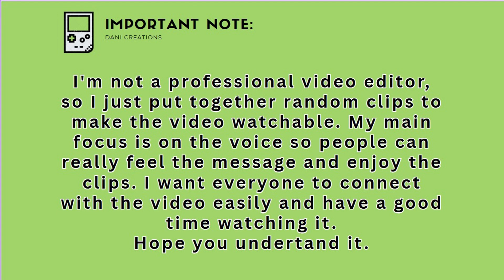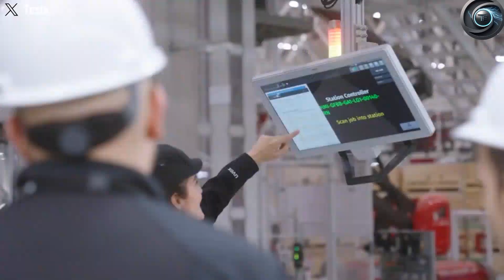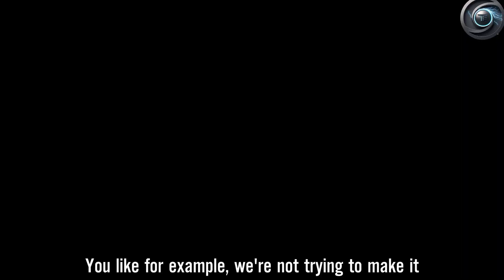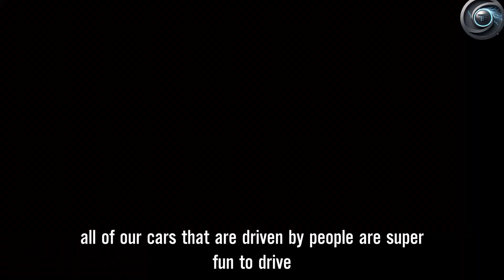Tesla Model 2: Official 2025 Release Date & Price Confirmed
✅ OFFICIAL UPDATE: TESLA CONFIRMS MODEL 2 RELEASE DATE & $25,000 PRICE.
Breaking down Tesla’s Q3 2025 announcement: production timelines, trim levels, delivery estimates, and how to reserve.

⏱️ KEY SECTIONS
0:00 – Official Release Date Revealed
1:15 – Confirmed Pricing & Trim Options
2:40 – Battery Specs & EPA Range (Exclusive Data)
4:10 – Design Walkthrough (Official Gallery Images)
5:35 – Pre-Order Process & Deposit Amount
6:50 – Delivery Timeline by Region
8:00 – Model 2 vs. Competitors (BYD, VW)

📊 POLL:
"Will YOU reserve a Model 2?"
▷ YES - $25K is perfect!
▷ NO - Waiting for competitors
▷ MAYBE - Need more specs

🔔  Enable Notifications for reservation opening alerts!

 🚗 OFFICIAL MODEL 2 SPECS (CONFIRMED):
• Base Price:** $25,000 (after $7,500 tax credit)
• Range:** 265-310 miles (RWD/LR variants)
• Production Start: Q1 2025 (Giga Texas)
• First Deliveries: September 2025
• Reservations Open: August 15, 2025 ($250 deposit)